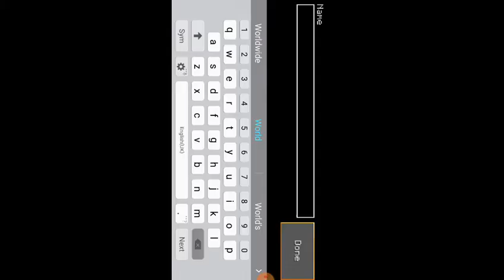lokicraft game play # 1 very amazing